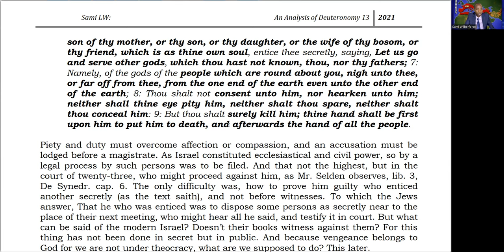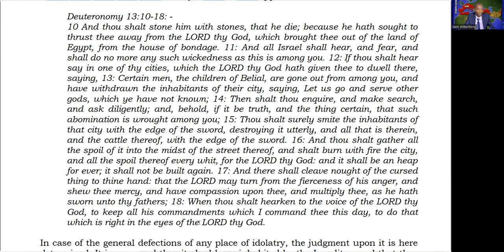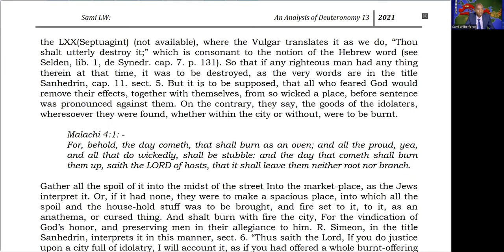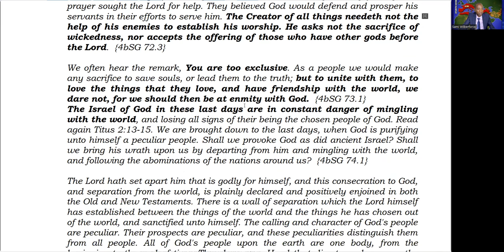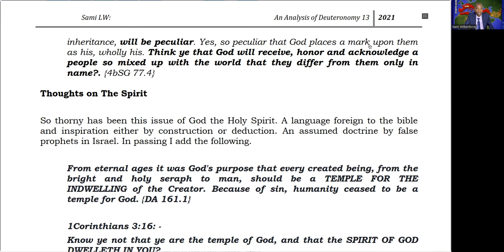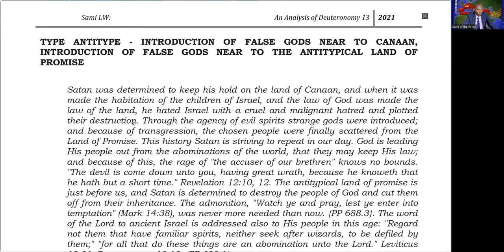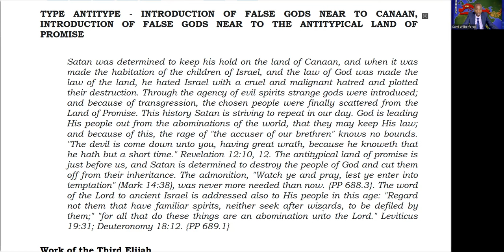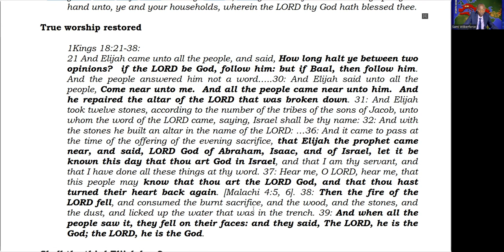The Israel of God Journey into the Promised Land [Then and Now] - Sami Wilberforce